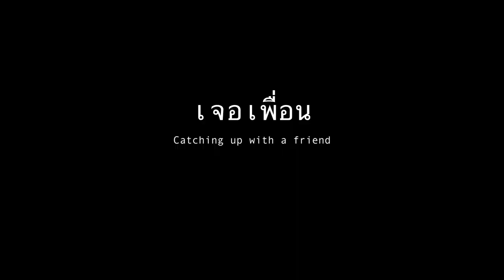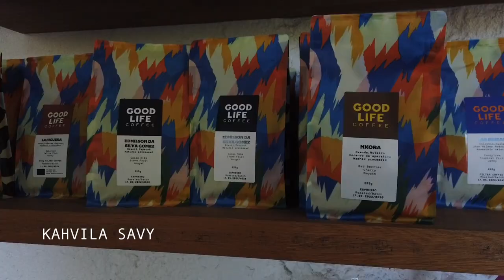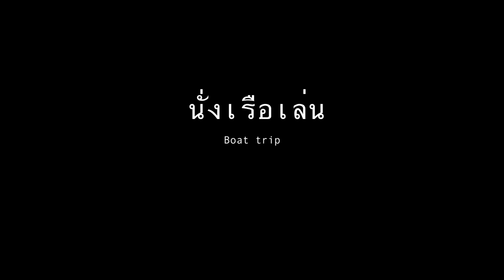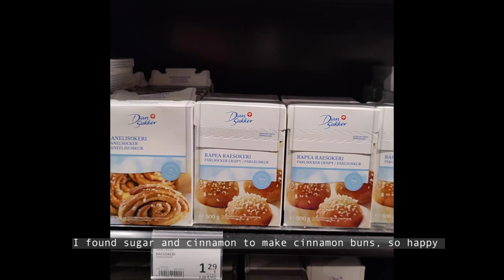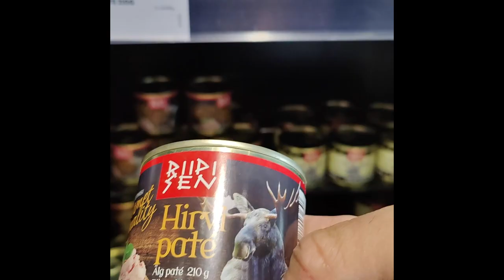ลุงอังไปเรื่อย #12 | 10 hours Stopover in Helsinki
มาหยุดพักเครื่องที่เฮลซิงกิประเทศฟินแลนด์ เราเลือกเวลานานสุดคือประมาณสิบกว่าชั่วโมงเพื่อที่เราจะได้มีเวลาออกไปเดินเล่นในเมือง ก่อนที่ขึ้นเครื่องต่อไปลอนดอน ถือว่าคุ้มเพราะได้เที่ยวเพิ่มอีกที่ ในราคาเท่าเดิมและยังได้นัดเจอเพื่อนอีก

On the way to London with Finnair, I chose to have a long stopover in Helsinki to explore the city. It was a good decision not only to see the city but to catch up with my friend too.